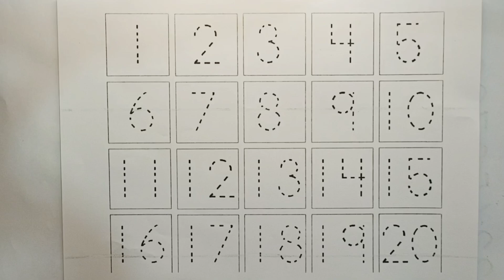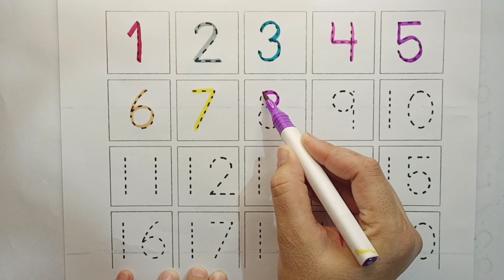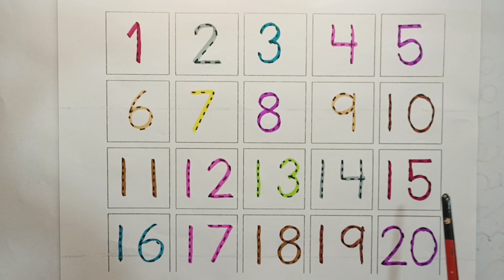Learn to count| Abc phonics song| Nursery rhymes|abc alphabets|a for apple| numbers 1234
Learn alphabets abcd| Counting numbers 1 to 100| 1 to 100 counting|numbers song 1234|nursery rhymes

Abc| 1234 numbers | Counting numbers 1 to 20 | number song| abc song| a for apple b for ball | 1234

123 Numbers| learn to counting 1 to 100| 1 to 20 numbers| numbers song for children | abc alphabets

123 Numbers, One two three, learn to count, 1 to 20, 1 to 100 counting, alphabet a to z

song

abc

123
abc
abc song
abcd
english alphabet
alphabet for kids
abc alphabet
alphabet songs
alphabet sounds
toddler songs
toddler learning
123 numbers song
abcd
a to z alphabets
 alphabets song
a to z
kids learning
 abc song
 shapes drawing
abcd drawing
educational video
children's song
 teach
music for children
 abcdefg
english alphabet
 alphabet song
 a for apple a for ant
nursery rhymes
abcd cartoon
alphanets
 abcd
abcd song
a for Apple b for ball
 abcdefghijklmnopqrstuvwxyz
kids rhymes
kids learning video
abc song
alphabets song
baby song
 kindergarten
 English alphabets
 phonics song
English varnmala
a for Apple to z for zebra
 kids song
ABCD rhymes
 how to learn kids alphabets
how to draw kids abcd
 abcd drawing
learn abcd with colours
colours name
baby song
kids learning video
 nursery & rhymes
lkg & ukg class
abcd abcd
 kids rhymes
 kids song
 abcd rhymes
abcd song
learn abcd
 learn alphabets
learn colors
kids educaiton
 Phonics song
 Alphabets
ABCD
English Varnmala
 alphabets song
 alphabets drawing
abcd kids tv
kindergarten
alphabets
abc alphabets for kids
 abc song
phonics song
numbers
numbers counting
count 123
alphabet song
abc phonics song
abcd song
abcde
numbers song
 learn colors
educational videos
preschool learning videos
 kids learning
 toddler learning
learning for kids
abcd rhymes

ABCD
A to Z kids learn
abc song
 English Varnmala
English for kids ABC 알파벳을 따라 쓰고 알파벳 읽는 방법도 즐겁게 배워 보아요